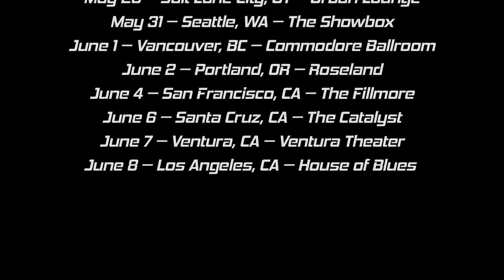Stay Trippy Tour Commercial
for the Stay Trippy Tour ft. A$AP Ferg dates and ticket packages